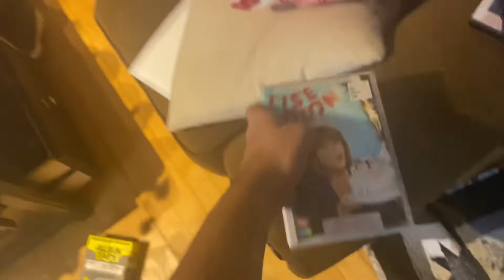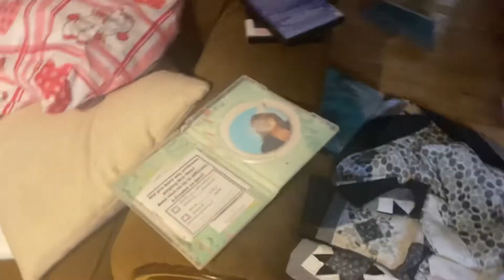Opening to Lise Dion: 20 ans 2007 DVD (French Copy)